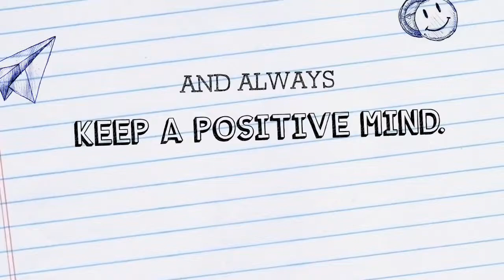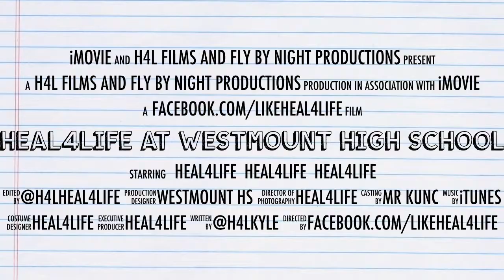HEAL4Life At Westmount High School